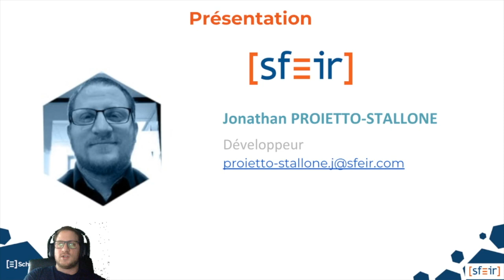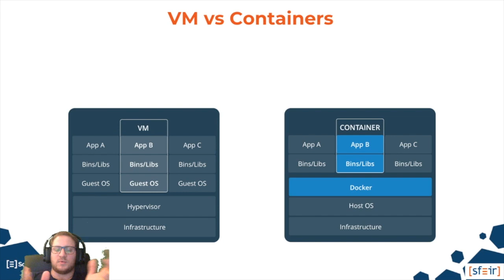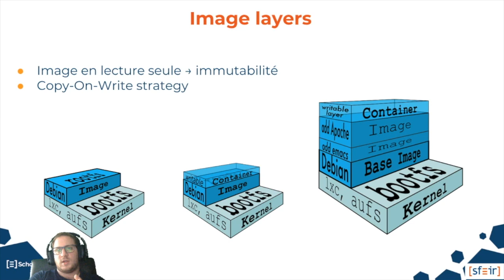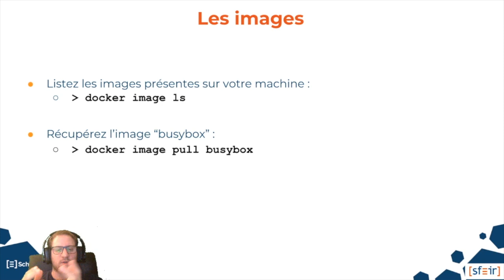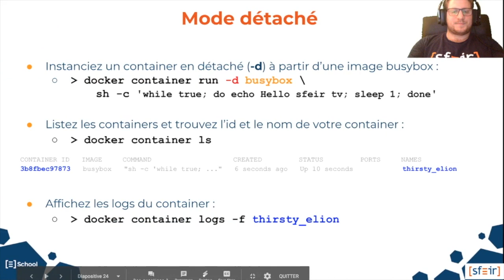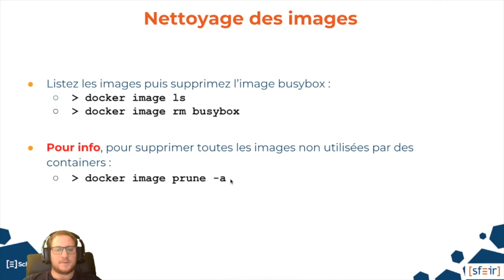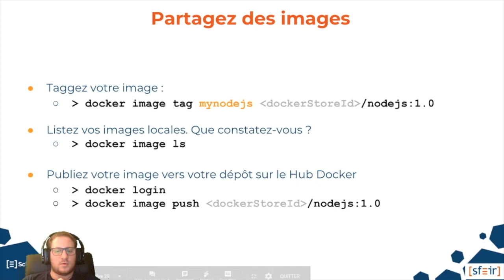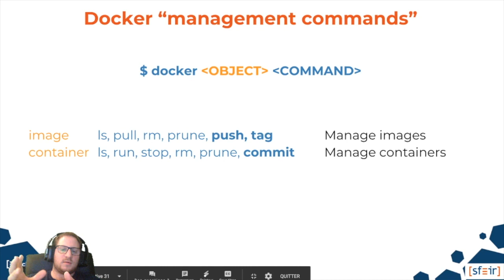Introduction à Docker